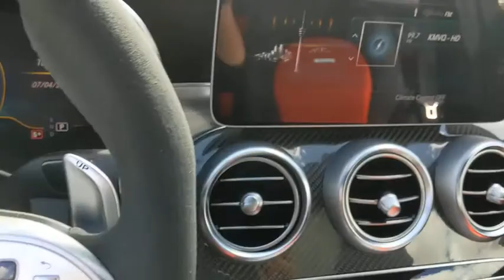2020 Mercedes-Benz C-Class Pleasanton, Walnut Creek, Fremont, San Jose, Livermore, CA 20-1606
2020 Mercedes-Benz C-Class
2020 Mercedes-Benz C-Class AMG C 63 S - Stock#: 20-1606 - VIN#: 55SWF8HB4LU329625